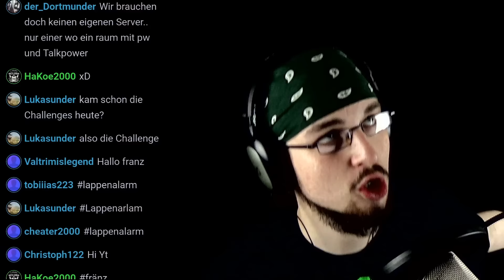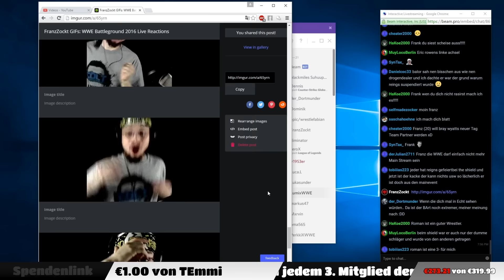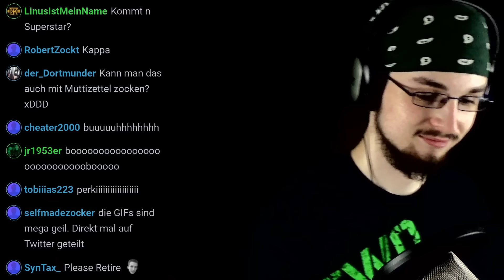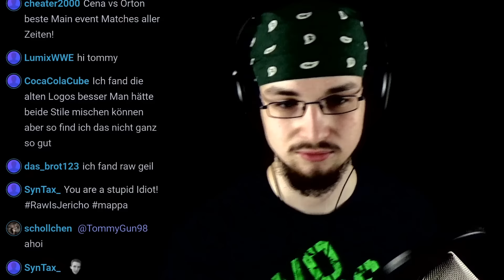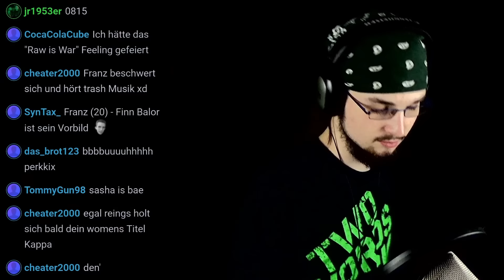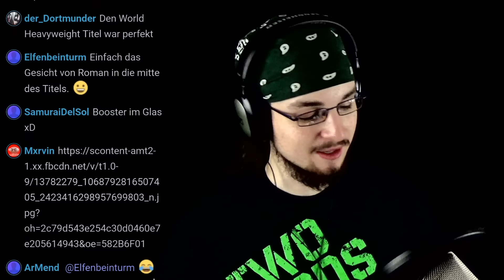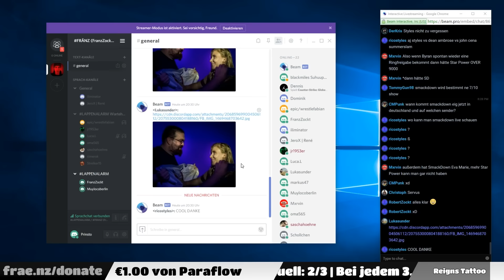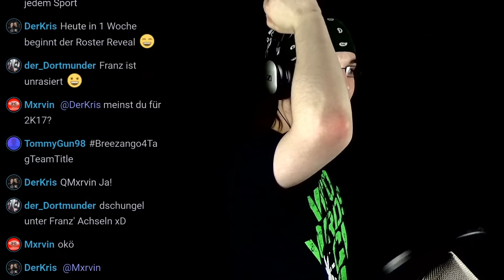LAPPENALARM #052: WWE RAW Review mit den FRÄNZ, Gamescom und Videodays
Yoho Peeps! Die letzte WWE RAW-Ausgabe steht dieses Mal im starken Fokus. Viele beschreiben diese RAW als beste Ausgabe seit Langem. Doch wie sehen dies einige der FRÄNZ? Viel Spaß mit der aktuellen Episode von Lappenalarm =)

FRANZZOCKT UNTERSTÜTZEN